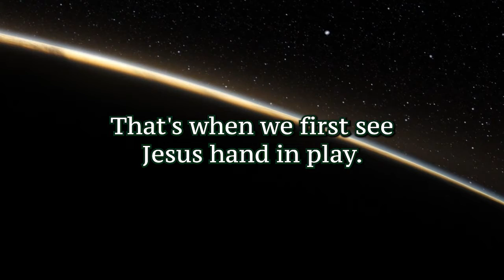Jesus was always present...